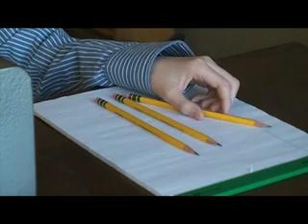2009 I Can't Believe I Shot That Film Contest: Safe by Jackson Fall & Iancu Tomlinson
A teenager covets his neighbor's safe and it's treasures, but is surprised by what he finds when he succeeds in his nefarious quest.